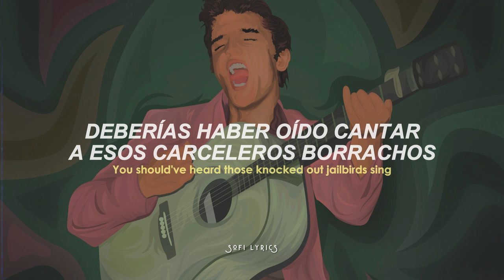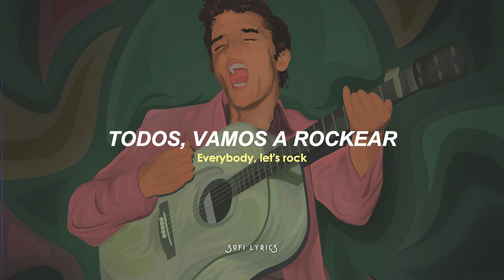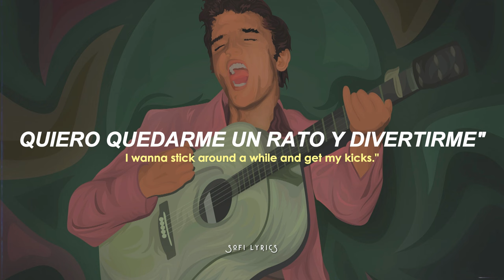Elvis Presley - Jailhouse Rock (letra/lyrics)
♫ ♬ ♪ ♩ ♭ ♪    𝔩𝔢𝔱𝔯𝔞/𝔩𝔶𝔯𝔦𝔠𝔰     ♫ ♬ ♪ ♩ ♭ ♪

The band was jumpin' and the joint began to swing.
You should've heard those knocked out jailbirds sing.

Let's rock, everybody, let's rock.
Everybody in the whole cell block
Was dancin' to the Jailhouse Rock.

Little Joe was blowin' on the slide trombone.
The whole rhythm section was the Purple Gang.

Number forty-seven said to number three:
"You're the cutest jailbird I ever did see.

Sad Sack was a sittin' on a block of stone
Way over in the corner weepin' all alone.
If you can't find a partner use a wooden chair."

Shifty Henry said to Bugs, "For Heaven's sake,
No one's lookin', now's our chance to make a break."
I wanna stick around a while and get my kicks."

Dancin' to the Jailhouse Rock